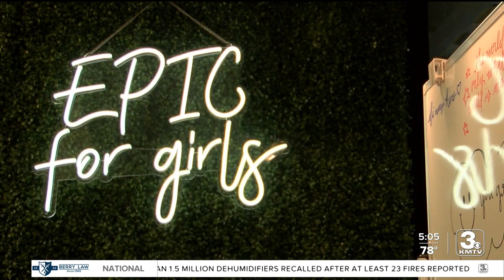Omaha area nonprofits highlight the many ways to give on National Nonprofit Day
E.P.I.C. For Girls is one of hundreds of Omaha area nonprofits. It works to improve access to safe playing spaces for girls in sports and like many nonprofits, it relies on donors.